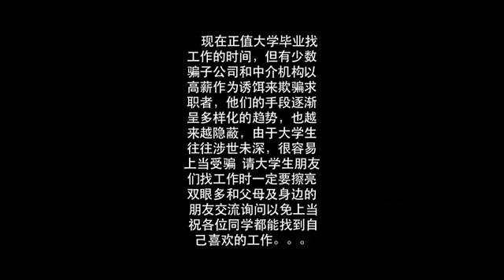拒绝高考学生月薪八千下